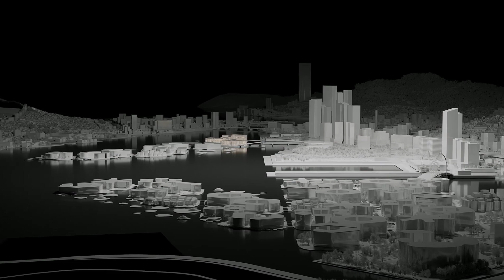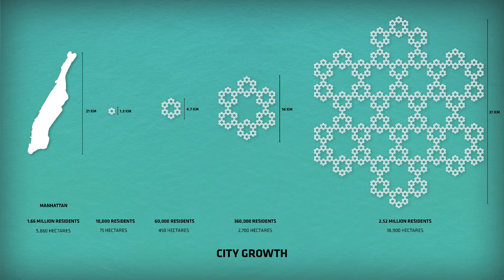Most Advanced Future City In The World | Oceanix Floating City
In this video, we'll take you on a tour of the most advanced future city you've ever seen. This city is packed full of amazing new therapies and technologies that will change the way you live and work.

If you're curious about the future and want to see what's coming next, then this video is for you. We'll take you on a tour of this amazing future city and show you all the amazing new technologies and therapies that are changing the way we live and work. Whether you're a futurist or not, this video is a must-watch!
In this video, we're going to take a look at life on South Korea's up and coming Future city – the world's first floating city!

Here on South Korea's new city, you can live, work and play all in one place – without ever having to get on a plane! This amazing city is a great place to live, and we're going to take a look at all the great things it has to offer in this video. So come along for a journey to the future, and learn about life on the world's first floating city!

credit:
OCEANIX/BIG-Bjarke Ingels Group.